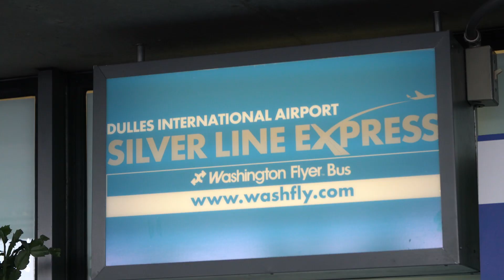Explora el National Mall en Washington, D.C.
Sumérgete en la historia de Estados Unidos en Washington, D.C. Recorre los monumentos icónicos del National Mall, desde el Capitolio hasta el Monumento a Lincoln, y explora tesoros nacionales como el Smithsonian y el Museo Nacional de Historia y Cultura Afro-Americana.

Bienvenido al canal oficial de turismo de los Estados Unidos. Nuestro objetivo es inspirar a personas alrededor del mundo para que exploren todas las increibles posibilidades de viaje en los Estados Unidos. Mira nuestros videos y descubre este territorio como nunca antes visto.